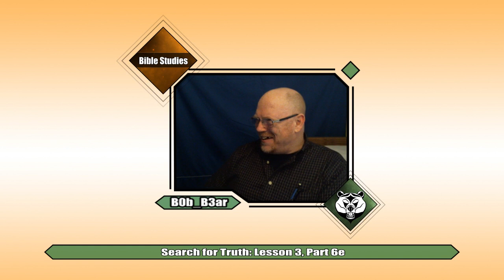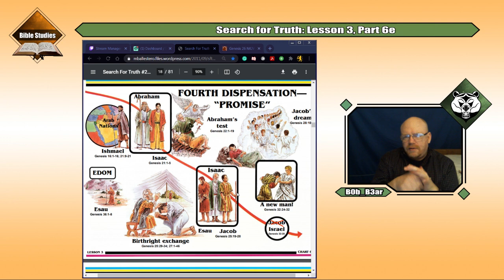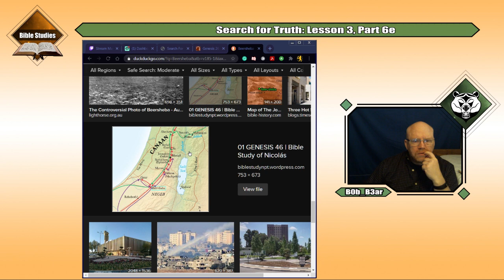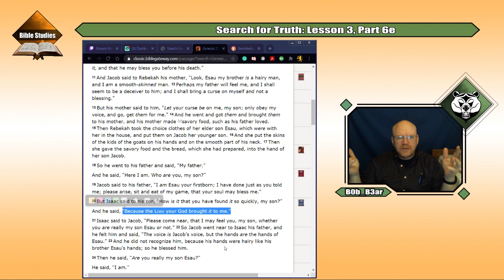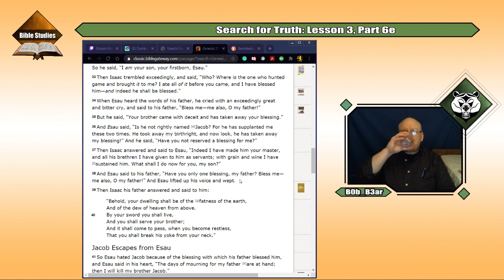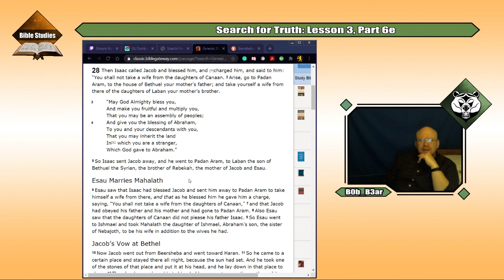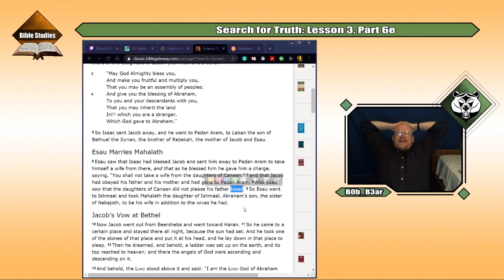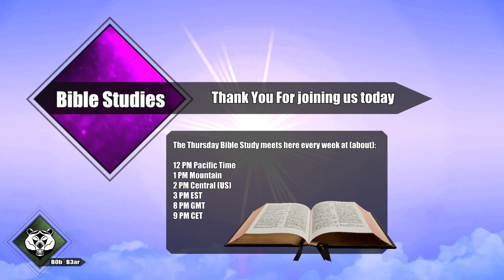Thu. Afternoon Bible Study: Lesson 3, Pt. 6e (Issac's Boys II)